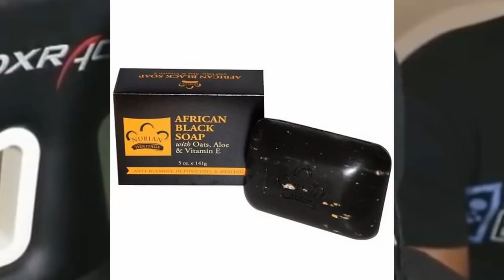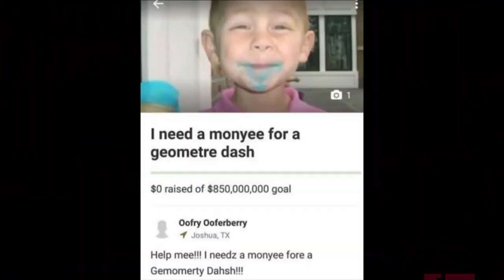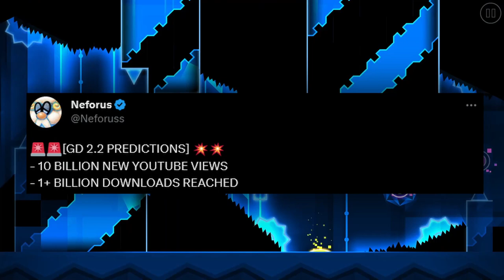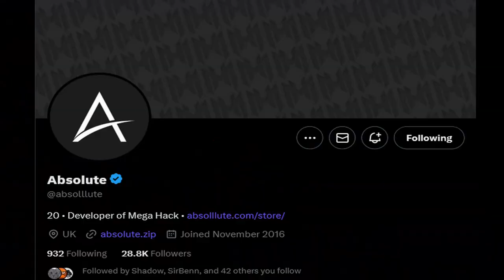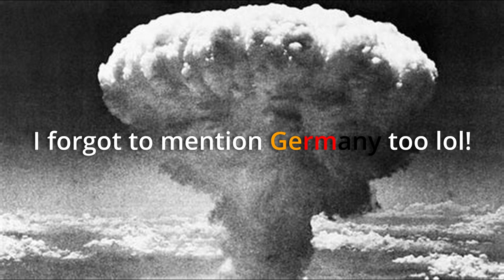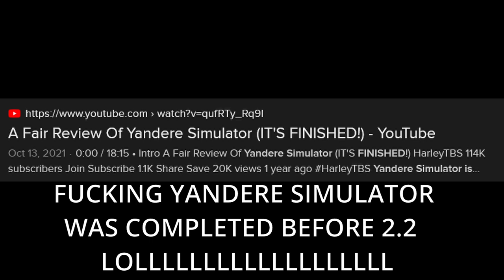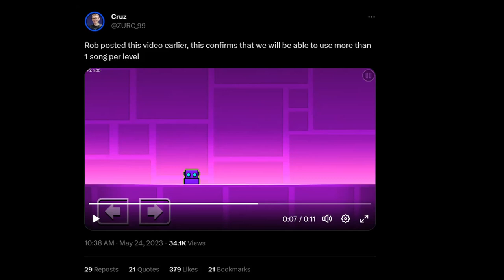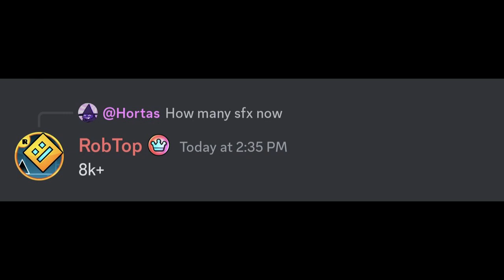GEOMETRY DASH 2.2 UPDATE PREDICTIONS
my predictions will be vindicated quarterly in 2.3 if RobTop sees this video and decides to pull a curveball at us LOL